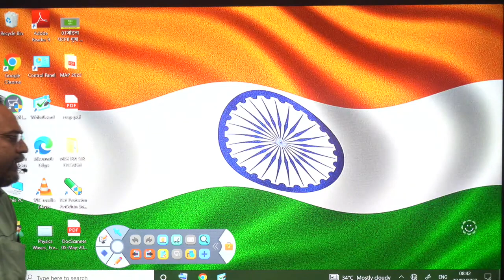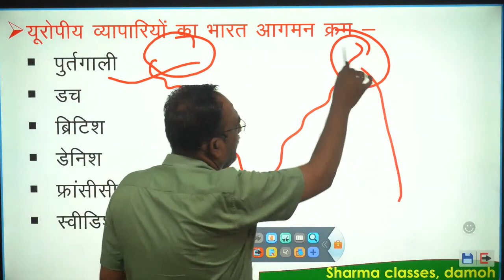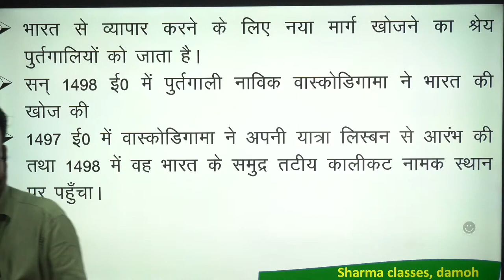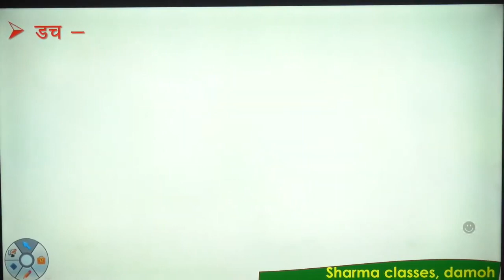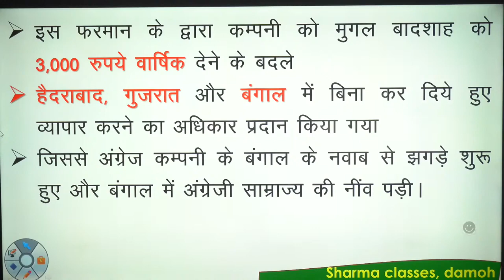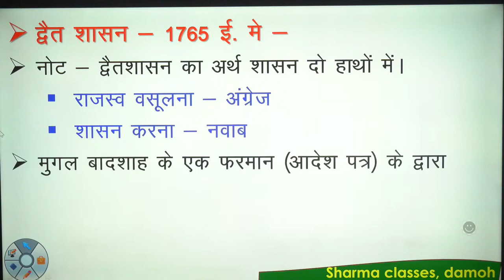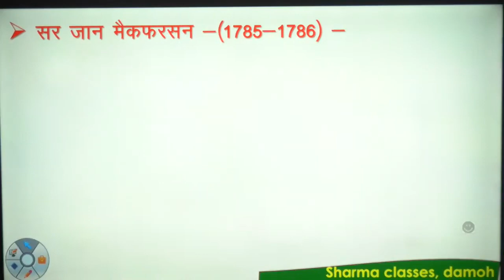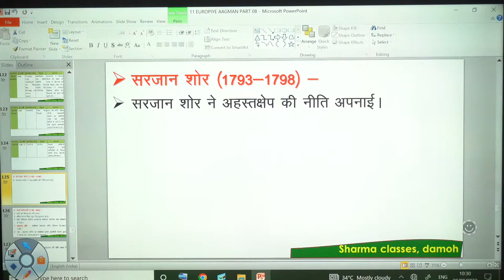30 भारत का इतिहास ( यूरोपीय व्यापारी ) CLASS 30 II SHARMACLASSESDAMOH